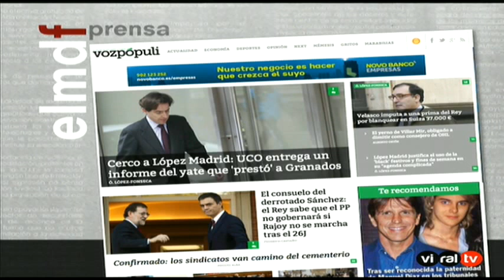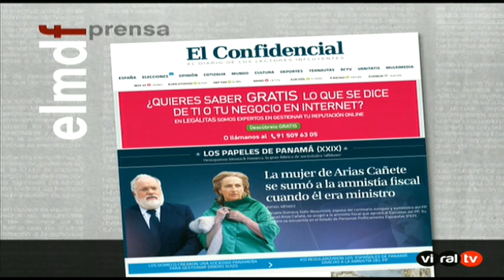Federico entrevista a Cristina Cifuentes - 03/05/16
Federico entrevista a la presidenta de la Comunidad de Madrid que ha admitido que le hubiera gustado un saludo entre Rajoy y Rivera.